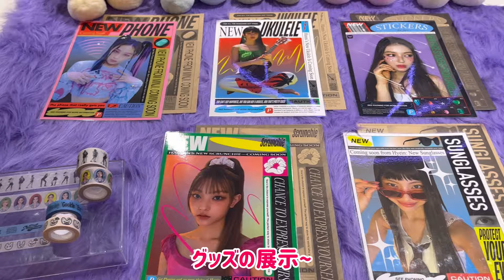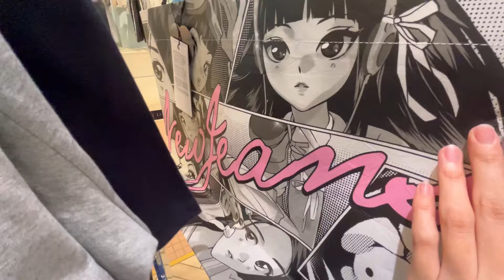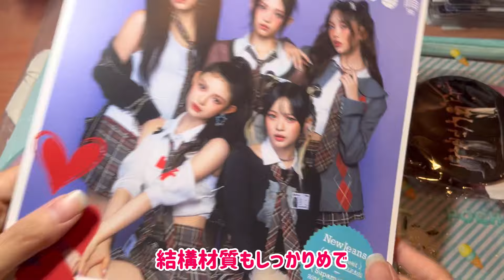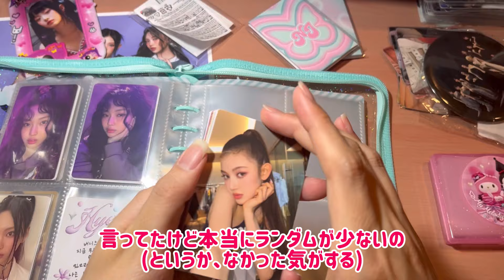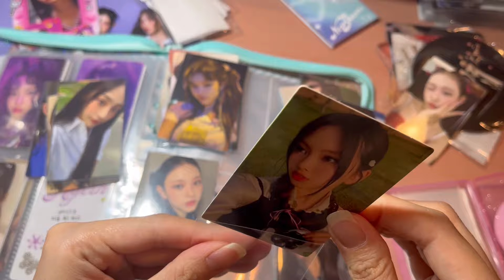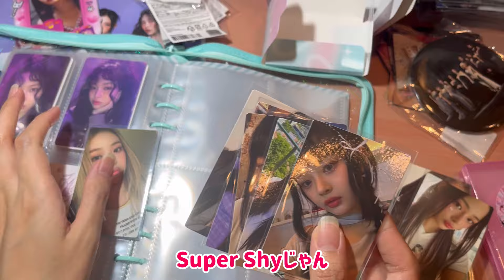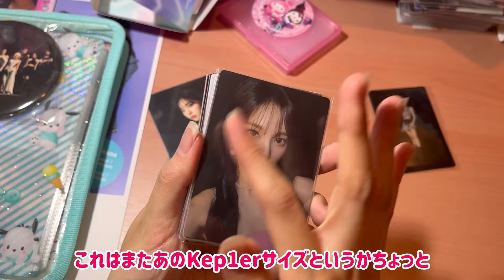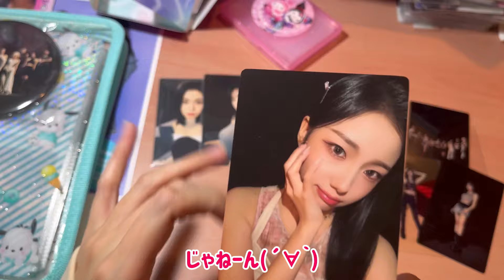New jeans & Kep1er popup Vlog & Unboxing / 109をニュジをジャック！！めっちゃ可愛い🩷 / GWヲタ活記録(推しはハニ、ヨンウン)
あんにょん。
にゃんこです。

本日はNewJeansの109pop upと
Kep1erのタワレコでのpop upに行ってきたので
Vlog&購入品紹介です！！

ニュジちゃんはグッズがほんまにかわいすぎる。
グッズ好きのにゃんこには
たまらない空間すぎた😉✨
カムバとイルデあるし、まだまだ盛り上がりそうですね~♪

そして掛け持ちのにゃんこは
そのあとタワレコに移動してKep1erの
kep1going発売記念グッズを
買いに行ってきたよ~！
Kep1erも本国カムバも決まったし、またまた忙しくなりそう。

IVE開封とかもあって遅くなっちゃったけど
GWのvlogになります✊🏻

※撮影日と少し時差があります。ご了承下さい

にゃんこのTwitter
account:@nyanko_kpop_